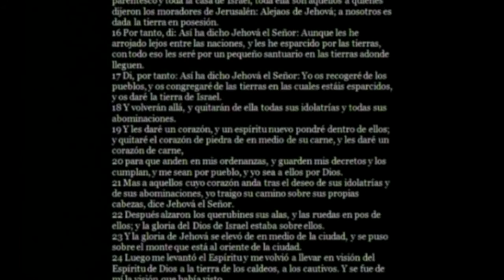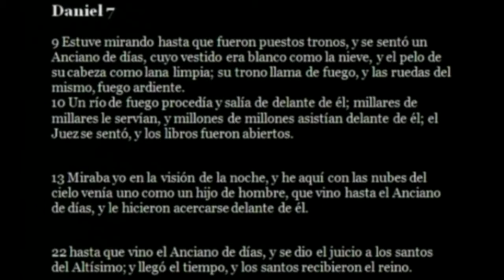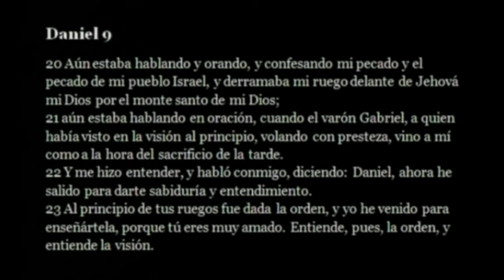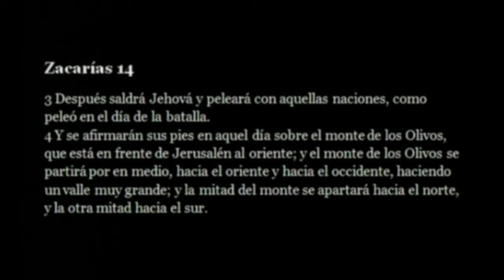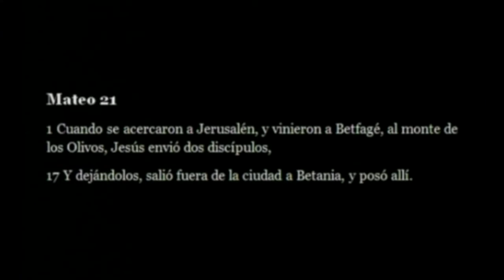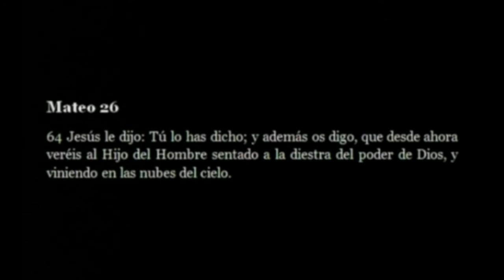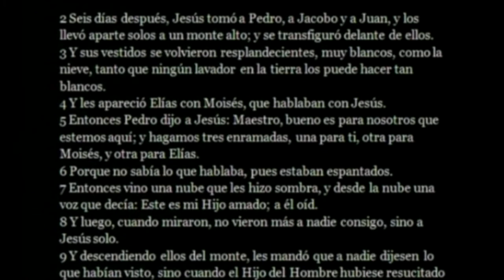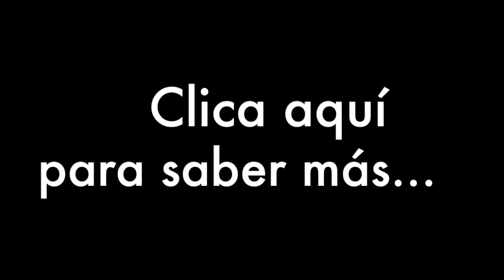La tecnología de Dios 5: Portales dimensionales